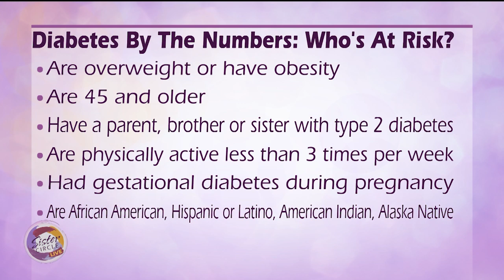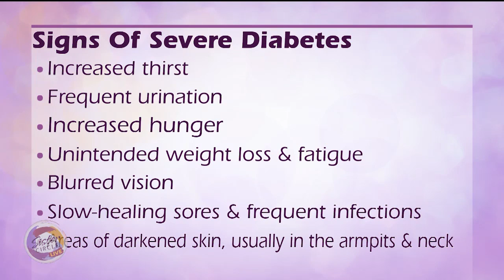Sister Circle | Breaking Down Diabetes With Dr. Jen Caudle | TVONE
Diabetes is an illness that runs rampant in the Black community. Dr. Jen Caudle is sharing more about the signs of diabetes and preventative measures.